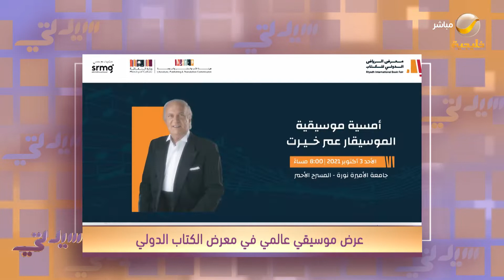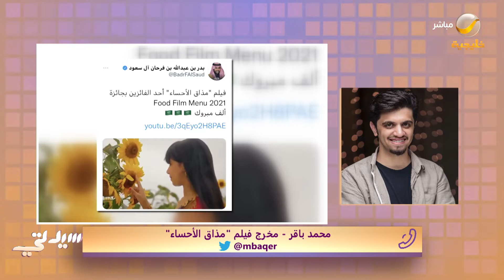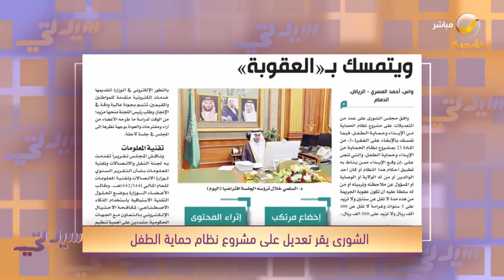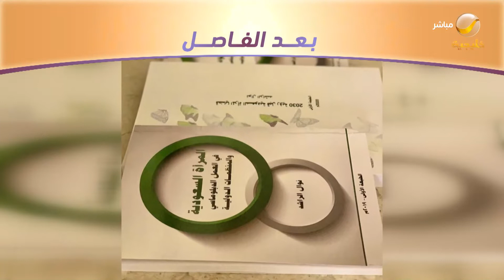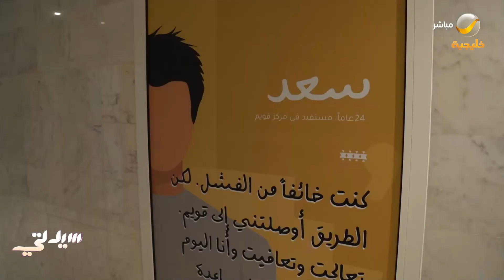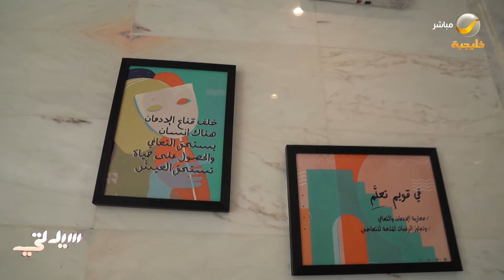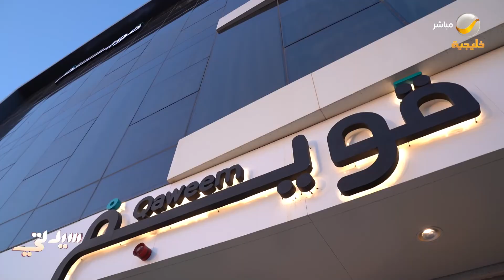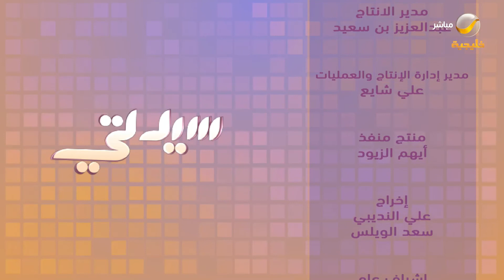سيدتي 28 سبتمبر 2021